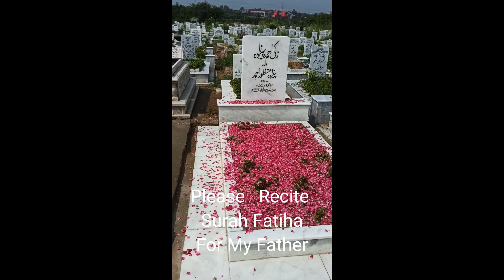14th August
National Independence Day of Pakistan was very special because That was its 75th Year. Diamond Jubilee for Pakistan.